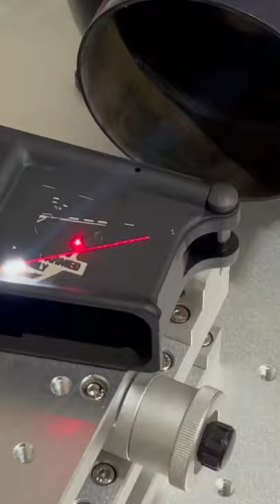Best AR-15 Customization!